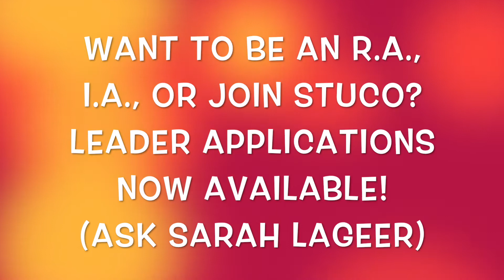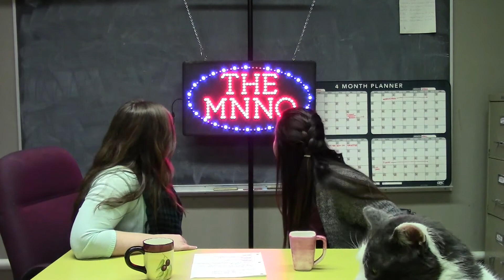MNNO Jan 20 2015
Becky and Lissi are joined by special guest Rando for this week's news!